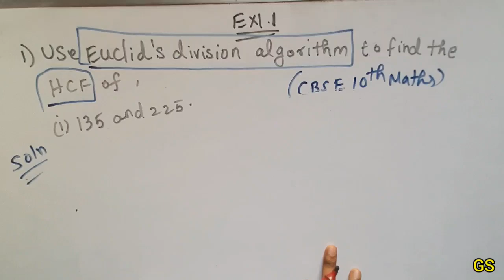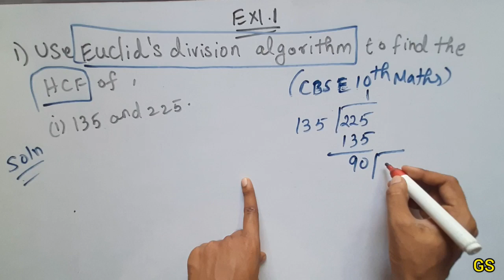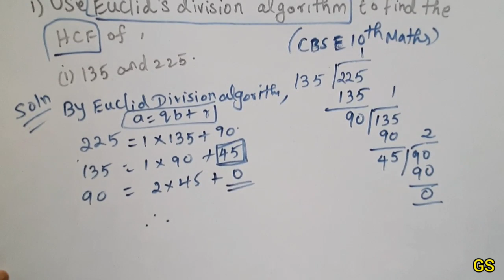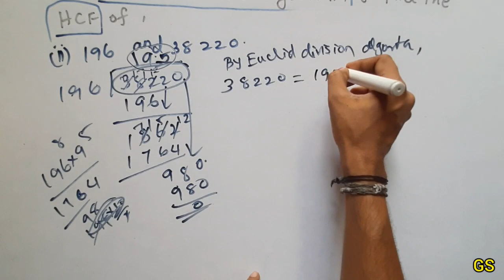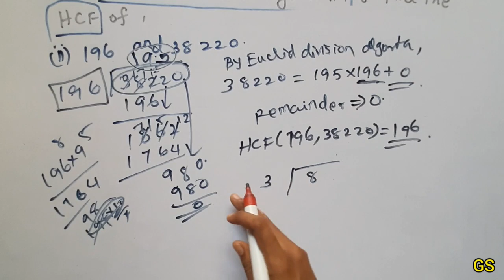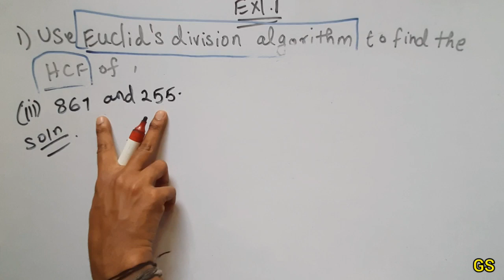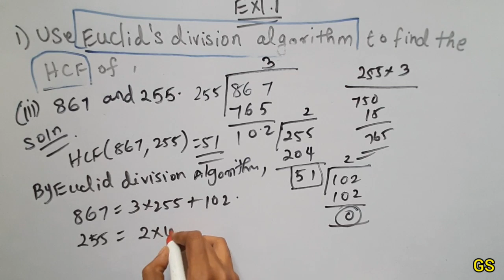Chapter 1 - Exercise 1.1 (Q.No 1) Real Numbers - CBSE Class 10th Maths in Tamil - NCERT - GS